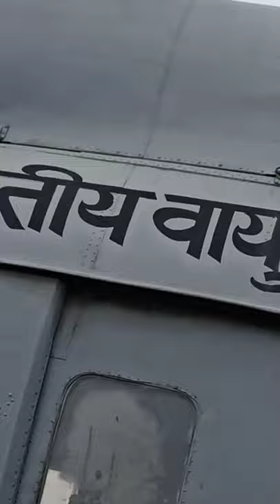iaf | indianairforce | helicopter | indiatechgarage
Indian Airforce Helicopter Z3045 in the city Thiruvananthapuram

Airport Rd, Shangumukham, Thiruvananthapuram, Kerala, India